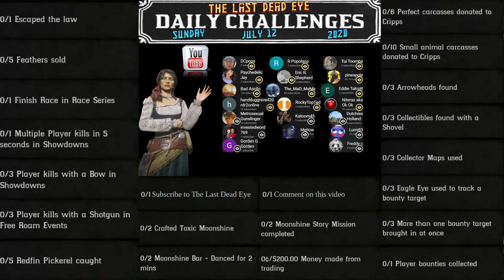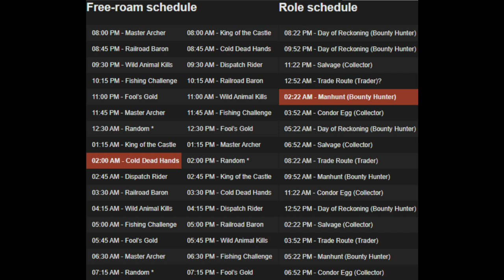Daily Challenges Madam Nazar Redfin Pickerel Locations Free Roam Event Schedule RDR2 Red Dead Online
Red Dead Online Daily Challenges "List and Locations" for Sunday, July 12, 2020 (7/12/20).